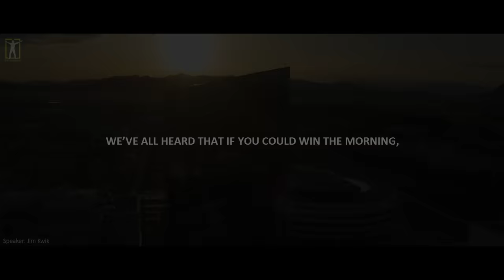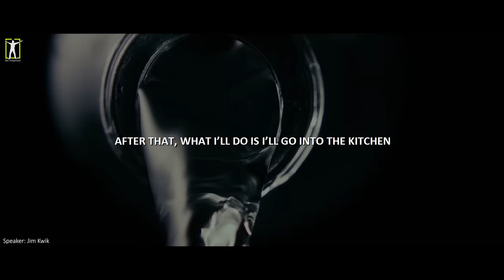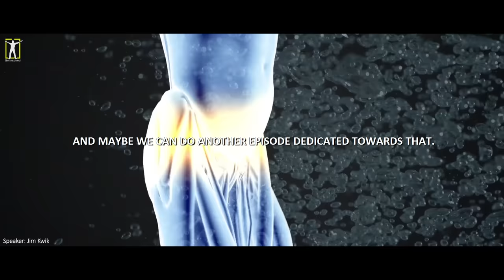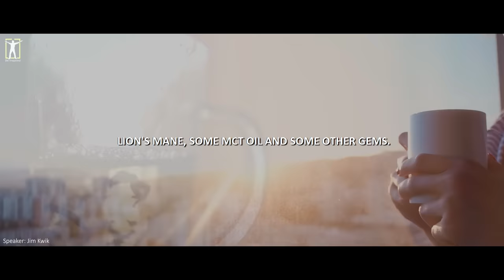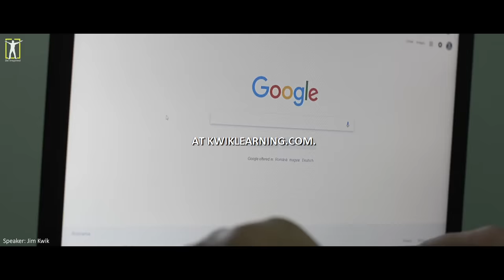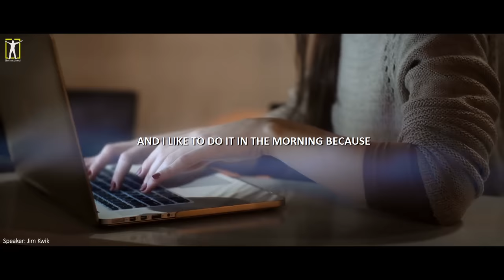The "1 Billion Dollar Morning Routine" - Habits of the World’s Most Successful People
►If you struggle and have a hard time, consider taking an online therapy session with our partner BetterHelp.
We receive commissions for referrals to BetterHelp. We only recommend products we know and trust.

►This video was made in collaboration with Jim Kwik.

The footage was licensed through:
 Videoblocks

►Music

AudioJungle